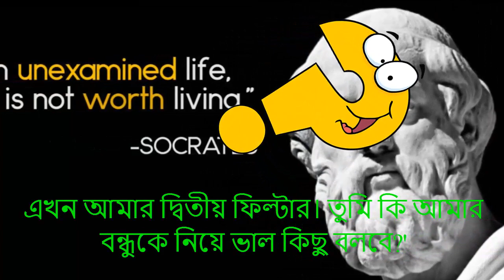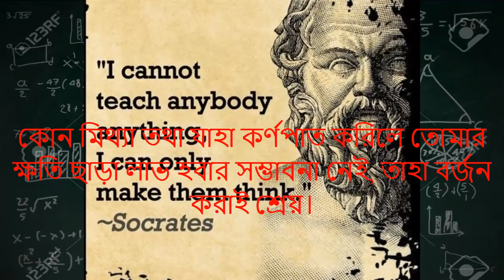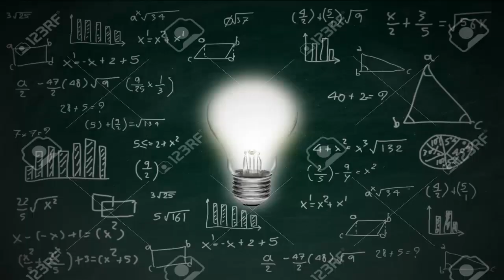Bangla motivational Story Socretice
best motivational story in bangla

motivational story in bengali font

motivational story in bengali pdf

short inspirational story in bengali

motivational books in bengali

motivational book in bengali pdf

free motivational books in bengali

You Can check our previous video ::
ঘড়ির কাঁটার মধ্যকার কোণ বের করার সহজ উপায় l মাত্র ৫ সেকেন্ডে
 Best & easy way to find algebra value in 10 Seconds

Best and easy Shortcut Math Tricks solved 5 seconds
How to check your Android phone is OTG supported?
How to draw Shear force and Bending Moment Part-01
How to draw Shear force and Bending Moment Part-02
How to draw Shear force and Bending Moment Part-03
How to draw Shear force and Bending Moment Part 04

Thanks.